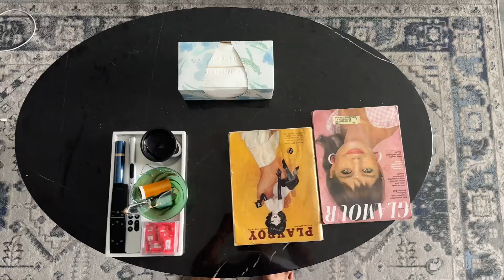I am moving to Beverly Hills! | Prince Mohami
I am so happy to move to LA. Thank you, guys, for your congratulations message, love, and support.

I'm close at 1000 subs, so please make sure you're on here. Also, I'll do another vlog for haul gifts!